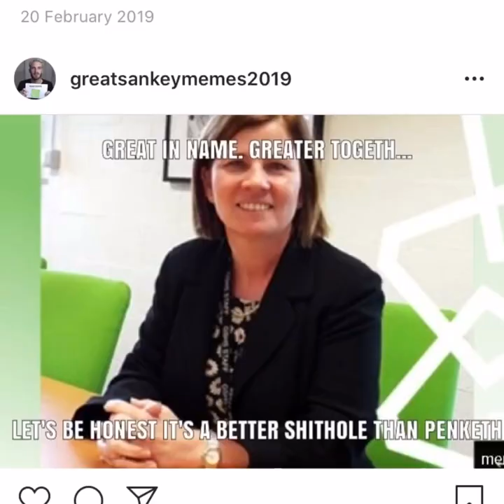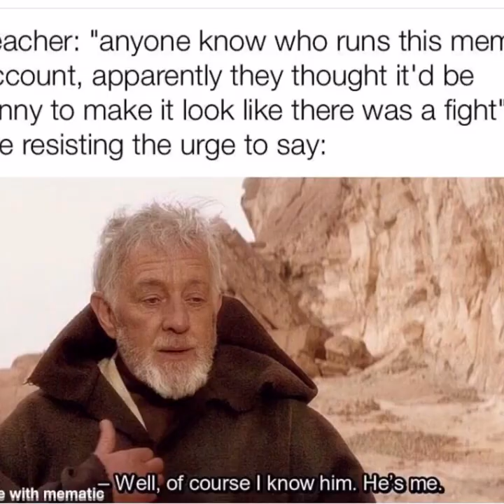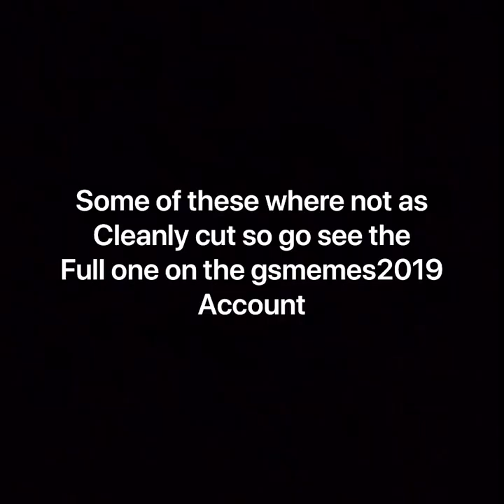Great Sankey memes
Just a great Sankey meme man